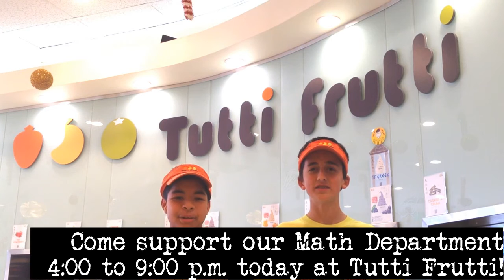SVTV - December 17, 2015